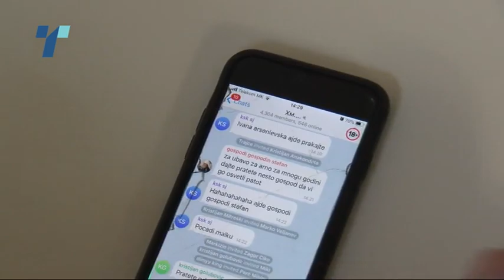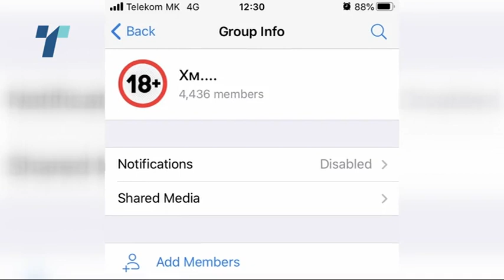Психолози: родителите да бидат вклучени во активностите на своите деца